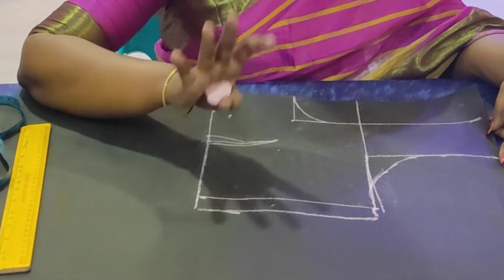38" Size Blouse Paper Cutting in Tamil for Beginners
My video on 38" inch size blouse paper cutting in Tamil for beginners.

Saree collection
Women fashion
Saree blouse
Best sewing machine
Design work materials #1
Design work materials #2